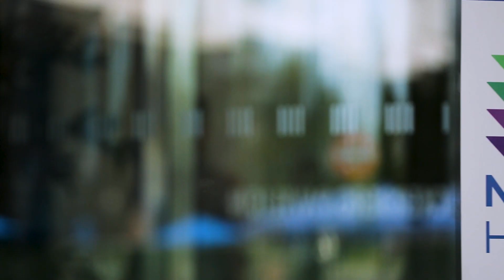Cheryl Mensah, MD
Cheryl Mensah, MD, is a hematologist at Northwell Health Cancer Institute. Dr. Mensah works as part of a multidisciplinary team of specialists to treat patients with blood disorders.